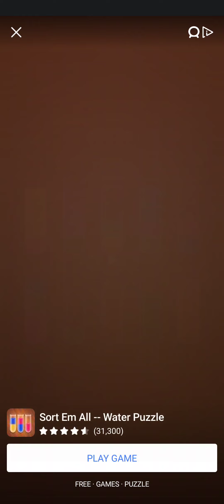Bubble Poke- Levels 101-102 (Intro Episode)